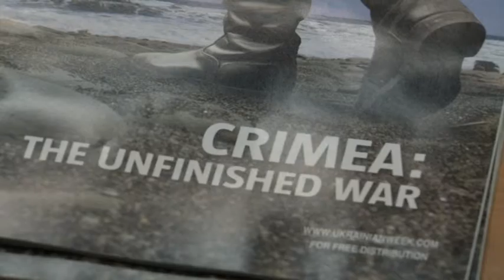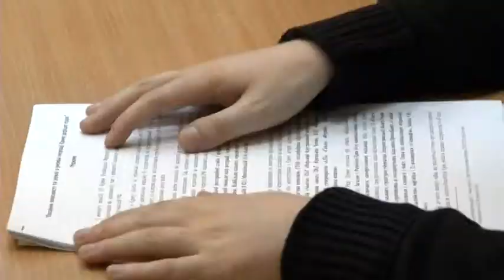Сколько предприятий и объектов разных форм собственности захвачено в Крыму?